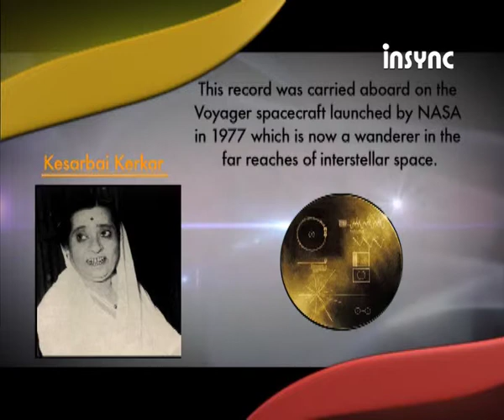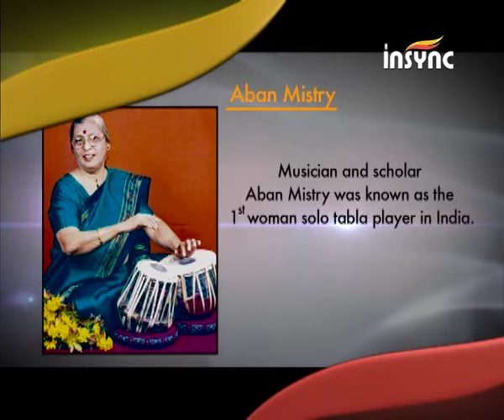Woman's day AV